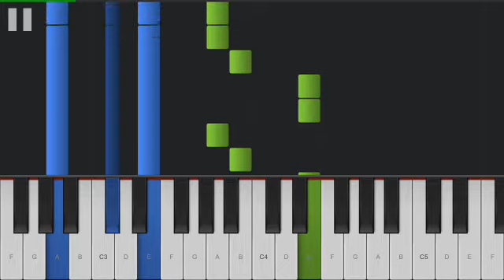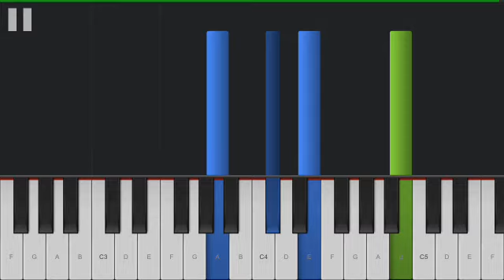Belanova - Casate Conmigo (Piano Tutorial)